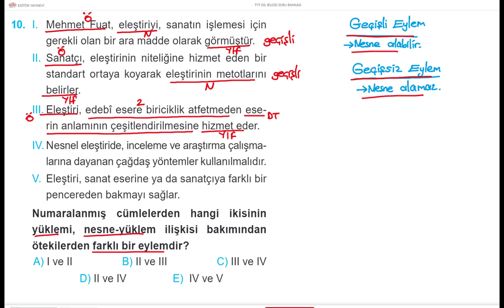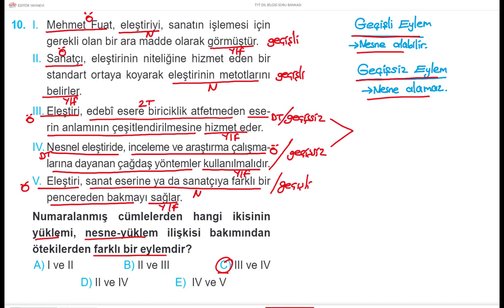TÜRKÇE DİLBİLGİSİ BİR SORU BİR CEVAP 933